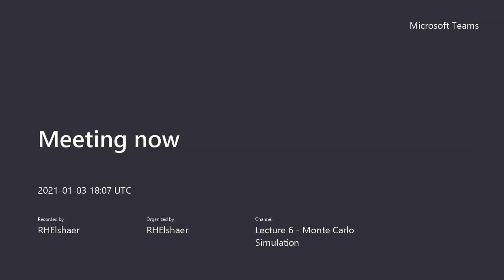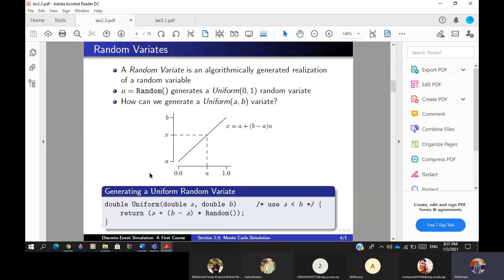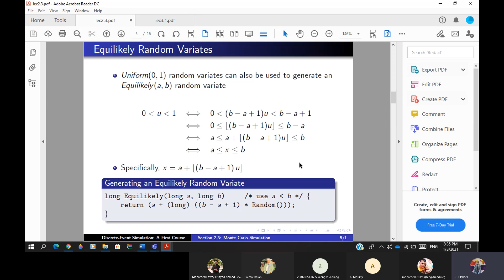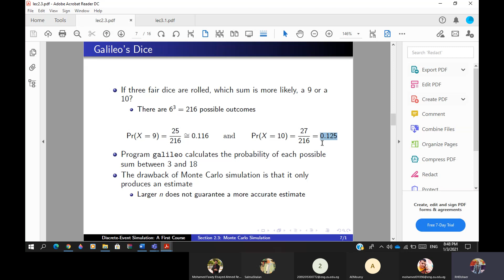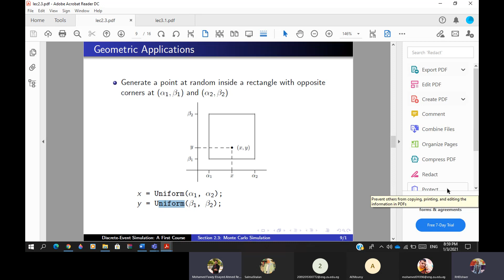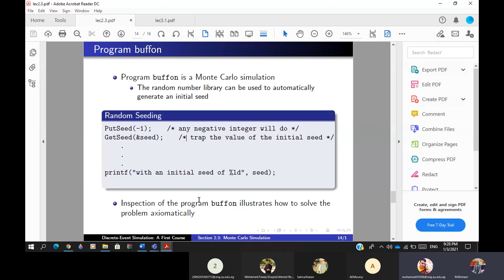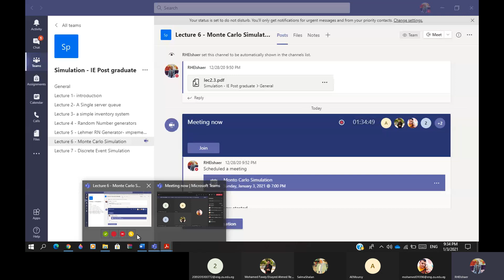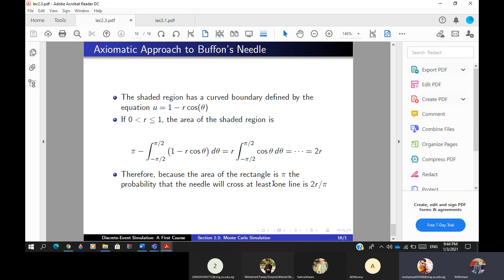Monte Carlo simulation